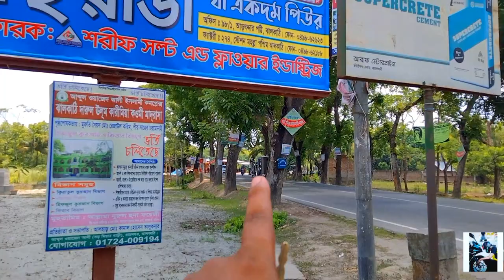Kirthipasha Jamidar Bari || Vlog : 43 || Mubinul Mahin Vlog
Hello guys

I make videos for all of your entertainment❤
Thank you so much guys for your huge support and love.

Barisal  is a beautiful place in barishal.

লকডাউন এ আমাদের যা অবস্থা হয়ে আছে তো দেখতেই আছেন বাসায় বসে থাকতে থাকতে আর ভালো লাগেনা তাই এই ভিডিও টি আপনাদের জন্য  ❤️
আশা করি ভিডিও টি ভালো লাগবে আজ অনেক দিন পর একটু দূরে কোথাও ঘুরতে গেলাম যায়গা টা অনেক সুন্দর ছিলো 🖤 আশা করি আপনাদের অনেক ভালো লাগবে 🥰
ভালো লাগলে লাইক কমেন্ট  শেয়ার করবেন ধন্যবাদ 🥰🥰

WELCOME TO MUBINUL MAHIN YOUTUBE CHANNEL MY NAME IS MUBINUL MAHIN I AM 20 YYEARS  OLD  I LOVE TO MAKING VEDIOS ABOUT MY LIFE STYLE , TRAVELLING , RIDING, BIKE , ETC  I LOVE TO VLOG MY FULL LIFE CAUSE ONLY VEDIO CAN SAVE MY CHILDHOOD MEMORIES PROPERLY MY DREAM PLAY Button

You can enjoy this place in home..

We all know its pandemic time all over the bangladesh.
Stay home as much as you can.
And be safe guys❤
Keep supporting guys and keep sharing.

And wait for the next one❤
Icon for this message
Mubinul Mahin
Video Creator